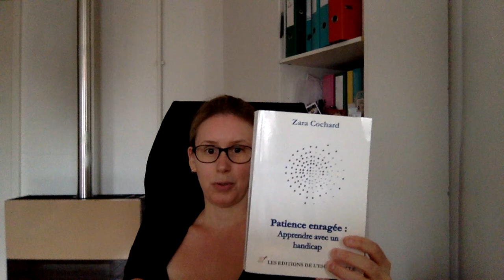hémiplégie et scolarité suppléments d'infos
Hyper sensibilité à la douleur et l'importance d'avoir des psychologues dans les écoles.
mon premier livre : Patience enragée : Apprendre avec un handicap
si vous souhaitez le lire n'hésitez pas à me contacter